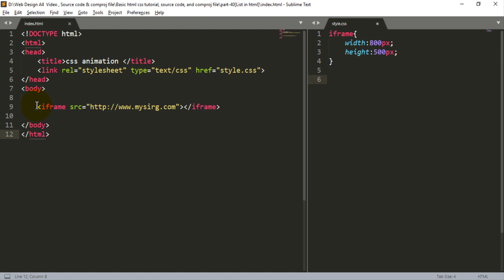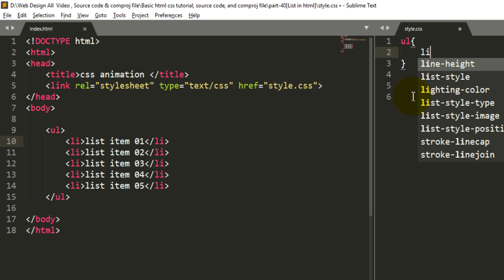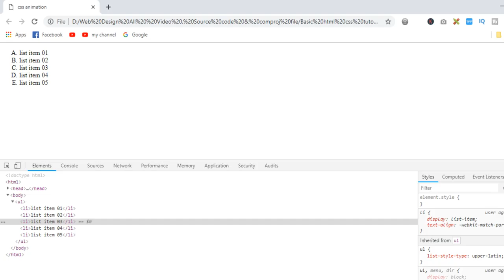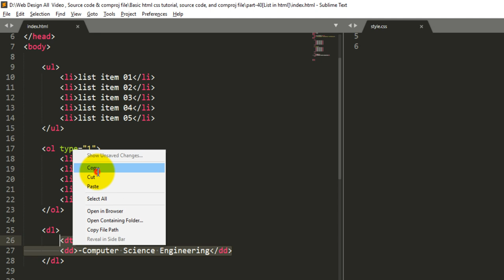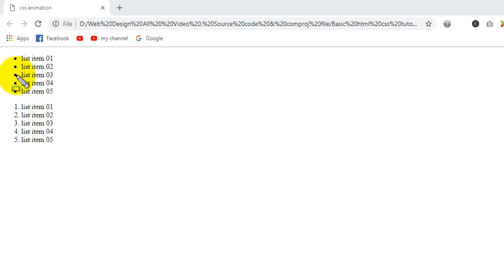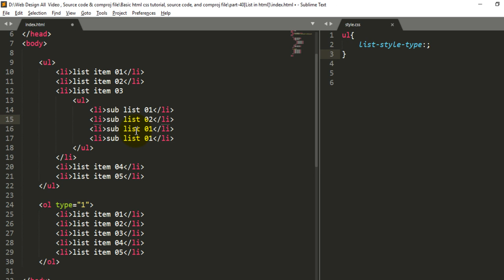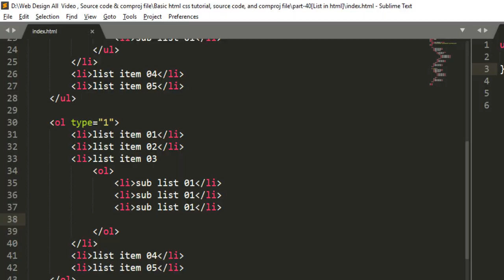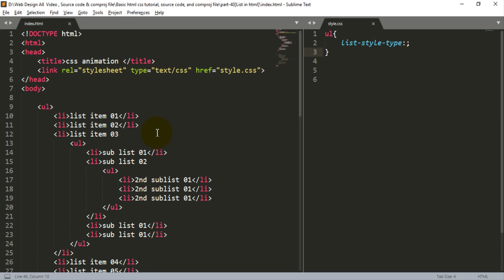Web Design Bangla Tutorial Part-40 [ 2020 ] | List in html?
Editor: MD Rajiur Rahman